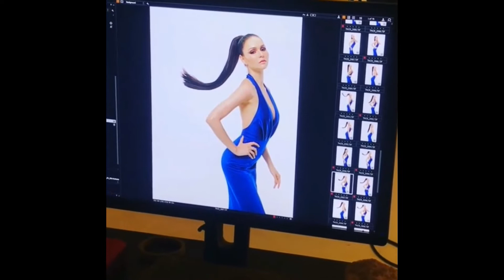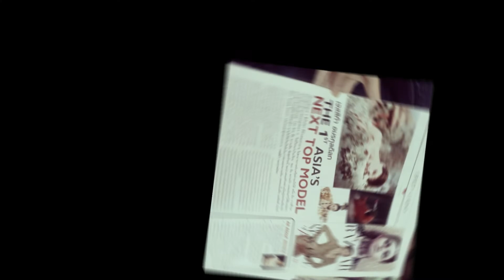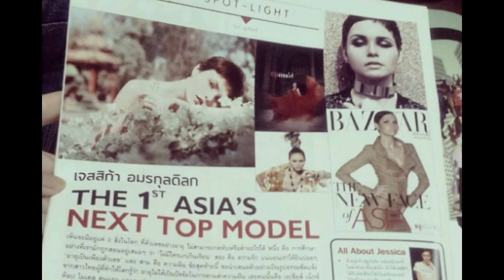Winner: JessicaAmornkuldilok doing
The very first Asia's Next Top Model Grand Winner: Jessica is so lovely! Have a check on her new photos and videos after 5 years since she won AsNTM Season1 on February 2013.

Etong video na to ay alay ko sa mga OFW na umasang giginhawa ang buhay sa pamamagitan ng pag invest sa kompanyang nangakong sila ay tutulungan na makapag ipon at mapag for good na sa Pilipinas. Hinihikayat ko po ang lahat na sana ay ating ishare at isiwalat ang video na to upang siya ay mahanap ng mga biktima at para na rin hindi siya makapanloko pa ng iba.